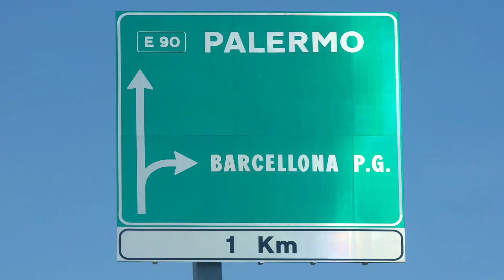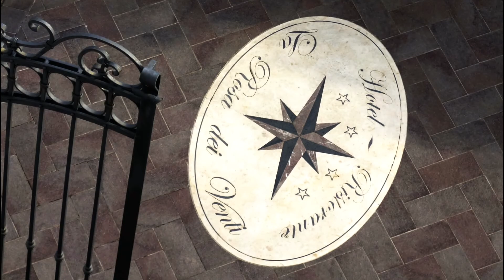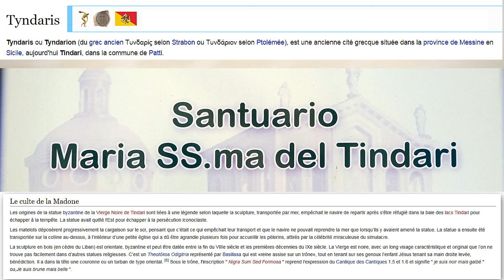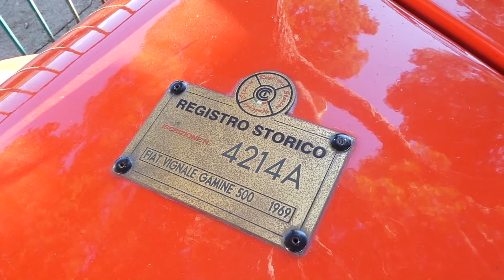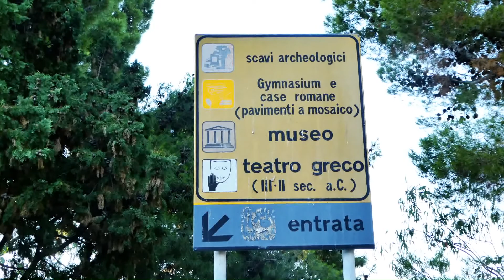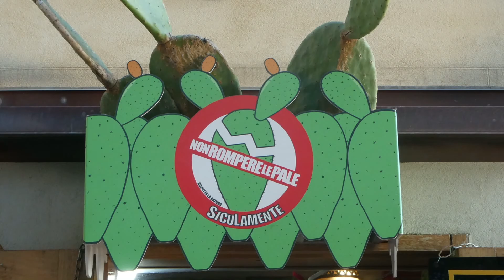Sicile 2019.Part 22. TYNDARIS et Campogrande (Hd 1080)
Surtout pour le panorama,Tyndaris c'est à ne pas manquer.